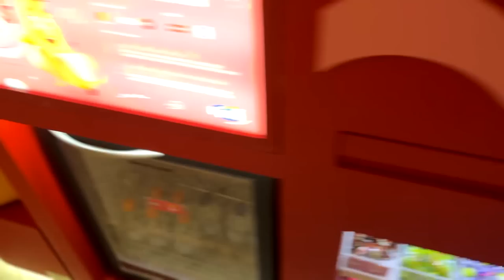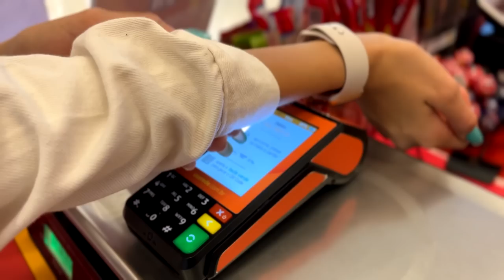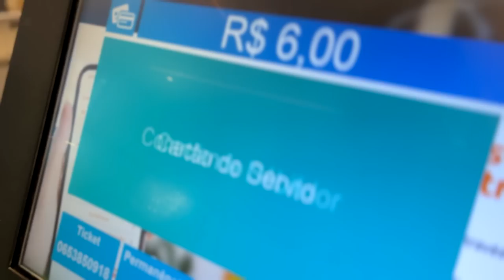PROVAMOS A FINI MAIS APIMENTADA DO MUNDO ( DEU RUIM )